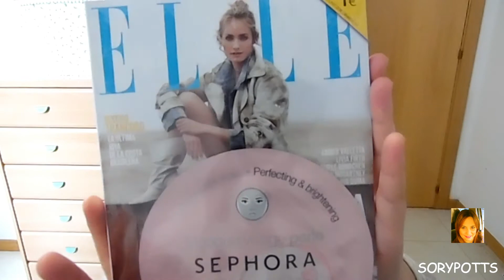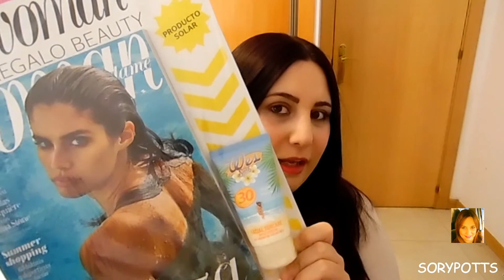REVISTAS CON REGALO MES DE JUNIO 2018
Buenos días!!!

Como cada mes os enseño las revisas que he adquirido, y os cuento los regalos que traen cada una de ellas.

Espero que os guste, un besazo!!!